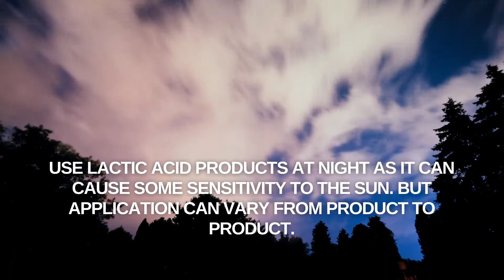All About Lactic Acid (What is it? Must have in your routine?)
Lactic Acid makes for a great addition to your skincare routine. Its gentle exfoliating properties make it suitable for all skin types.

Skin Beauty is committed to building value, integrity, and loyalty. Being in the beauty industry since 1999, we are in the beauty profession specializing in spa and skincare related services. We offer skincare and beauty products that are sold only at high-end specialty stores and spas. Currently, we represent more than 4000+ products endorsed by doctors and skincare specialist.